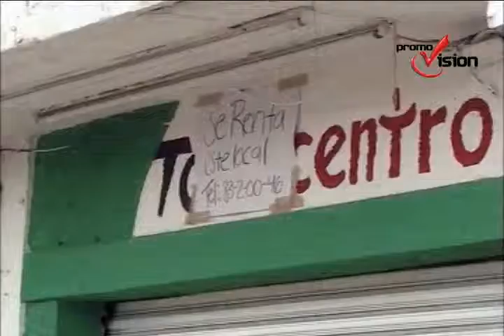Comerciantes cierran negocios por falta de ventas en el Estado